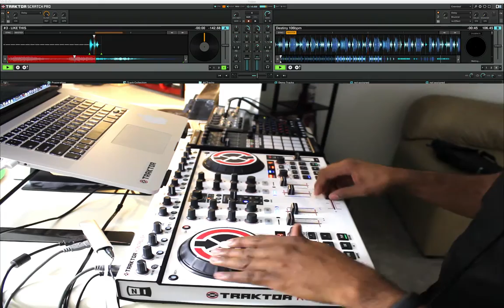NATIVE INSTRUMENTS TRAKTOR KONTROL S4 SCRATCHING USING TRAKTOR SCRATCH 2.5